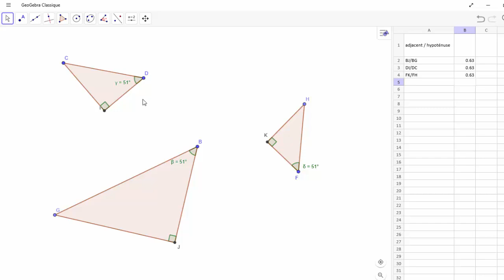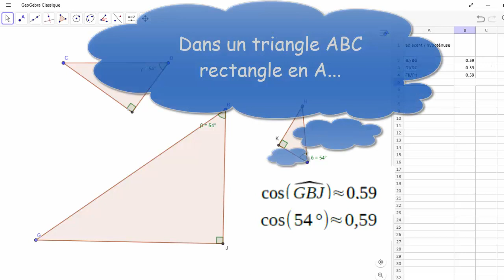C'est quoi le cosinus ?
Petite vidéo sur l'explication de la provenance du cosinus. L'égalité des rapports n'est pas démontrée par le théorème de Thalès mais reste le résultat de l'expérience avec le tableur de GeoGebra.